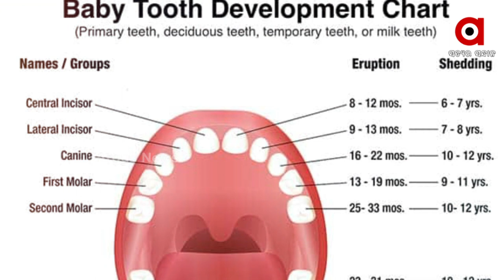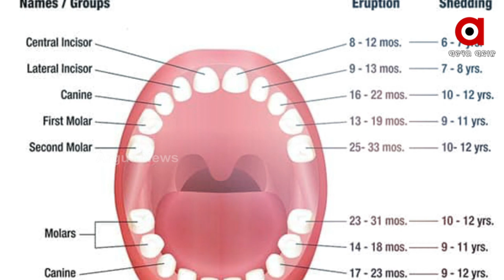Modern Humans No More have 32 Teeth, Is 28 Teeth the Next Evolution for Mankind ?